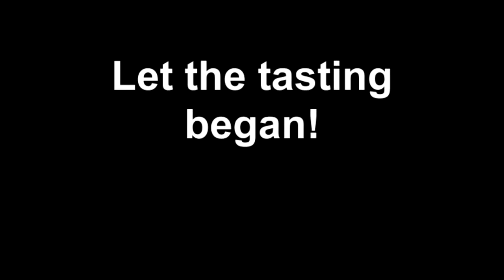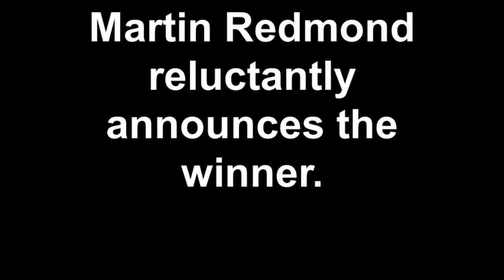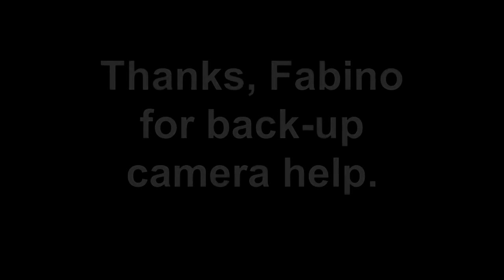Redmond's Red Wine SMACKDOWN !!!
Martin Redmond and his wife, Gigi started a wine tasting club a few years ago and invited us to a wine tasting event at their home in Union City, Ca.  Martin went to American High School and was the captian of the track team when I was a sophmore. He was a senior at the time and I was close friends with his younger brother Anthony Redmond.  Being two years younger, Martin was way to cool to acknowlege we were alive but facebook has brought us together after 35 years.

This wine tasting party kicked off an extended weekend celebration of St. Patrick's Day (March 17, 2012) for me and Laura.  My father has an Irish ancestry so celebrating St. Patricks Day is as important, to me as celebrating Black History Month.

Thanks Martin and Gigi for inviting us to hang with the cool club.  Laura and I met a lot of nice people and had a great time.